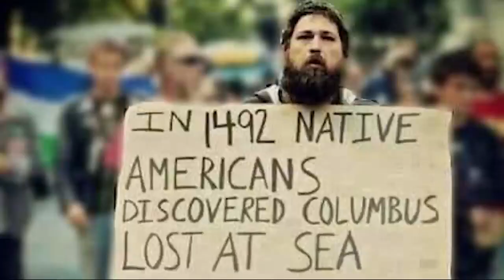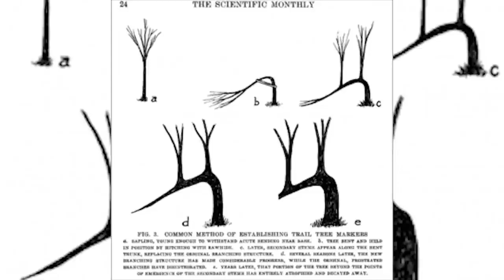Indigenous Peoples' Day October 10 ,2022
Welcome to How Laney Lives!

Hey fam,

Hope y'all are well!  Help me celebrate Indigenous Peoples Day!

Laney